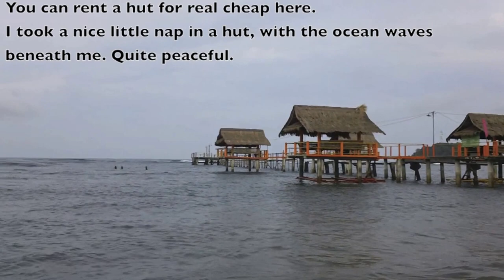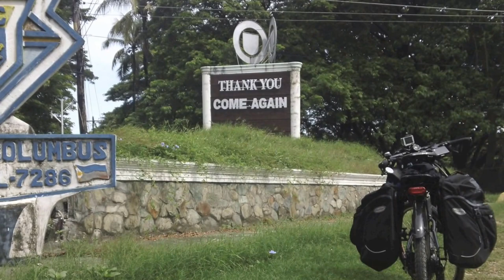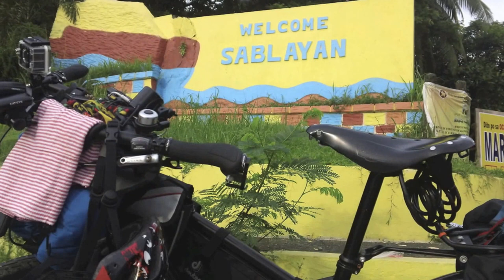My Solo Bike Ride to Sablayan, Occidental Mindoro, Philippines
17-19 July 2015